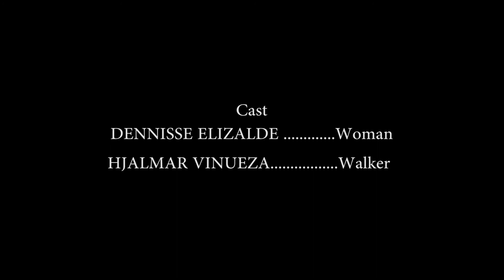RAVAGE SHORT FILM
Name of the Project: RAVAGE (PHOTO NOVEL)

Name of the Project Manager: Bryan Portocarrero

Names of the group members:
- Anthony Moreno
- Dennisse Elizalde
- Guillermo Samaniego
- Hjalmar Vinueza

Course: English A1+

Teacher: Vanessa Echeverría

Date: March, 2017

Institution: Universidad de las Artes – Guayaquil, Ecuador

Main Objective:
• To unify English acquired knowledge regarding our creativity and artistic education.

Specific objectives:
• To show the destruction of the environment as a reflection of the irresponsibility and unconsciousness of the human being towards life.
• To make a fictional short film using the technique of photo novel in which a narrative voice gives meaning to the story.
• To demostrate the complementarity of arts such as theater and music with cinematographic art to enrich the final product.

Abstract:
As men evolve in society creating new needs, nature is increasingly submitted and affected. While other living beings, like animals and plants, adapt to the environment in which they develop, the human being seeks to adapt that same environment to their needs, altering it unfavorably.

On one hand, Ravage is a fictional short film that tells the story of an inhabitant of a dystopian world who wishes to return in time, when she can enjoy nature in all its splendor, before human neglect has led her to edge of destruction. Using a time machine she arrives to Guayaquil nowadays, its streets will be the stage for a world at the edge of the Apocalypse.

On the other hand, through the complementarity of our artistic abilities and conscious being aware of our social responsibility, we develop this project that seeks to raise awareness about environmental care, knowing that its deterioration could provoke our extermination as species.

Finally, English language grants to this project an international diffusion, allowing us to reach, with our message, to a greater number of people with whom we share the responsibility to protect the planet that we inhabit. In addition, we put our acquired knowledge in this level into practice.